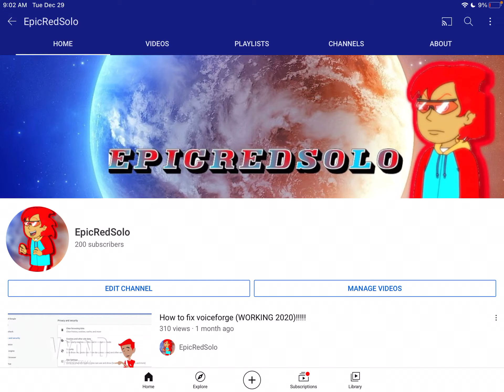How did i loose six sub